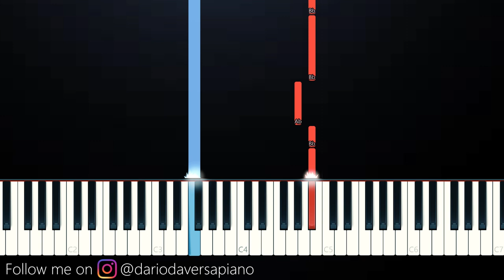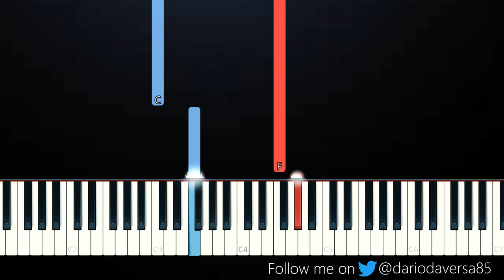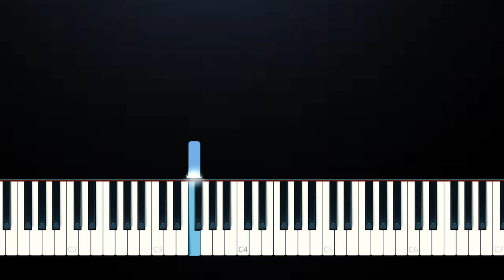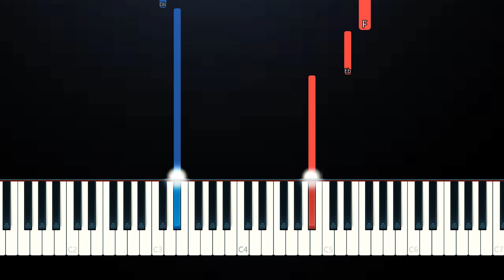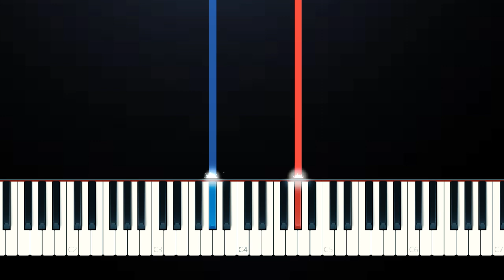Fools Garden - Lemon Tree (SLOW EASY PIANO TUTORIAL)